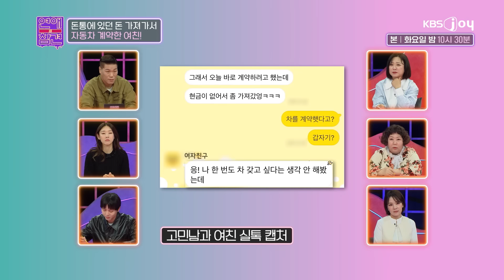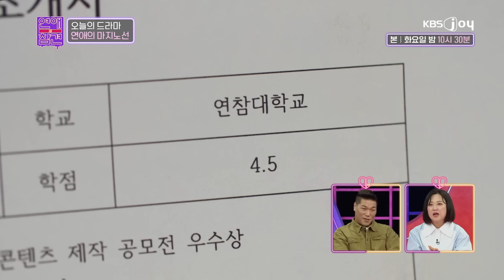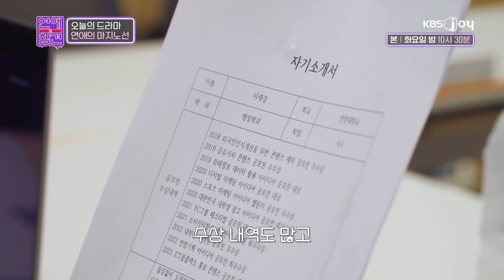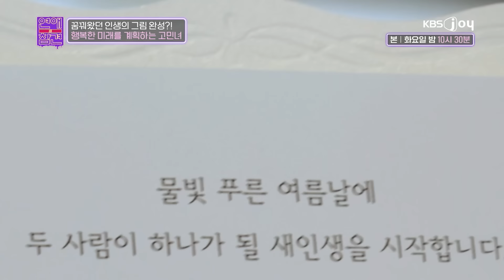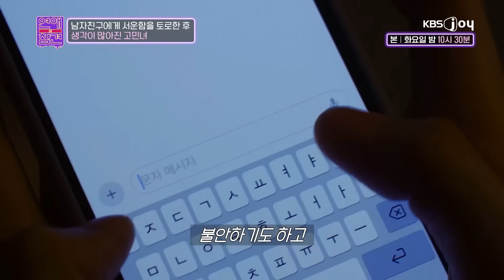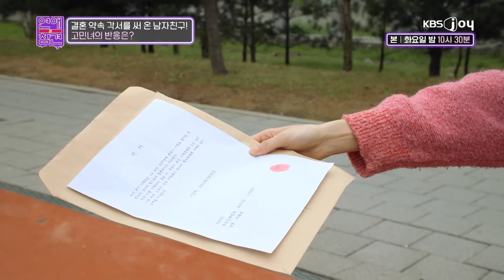[FULL영상] 연애의 참견 다시보기 | EP.225 | KBS Joy 240514 방송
[FULL영상] 연애의참견 다시보기 | EP.225